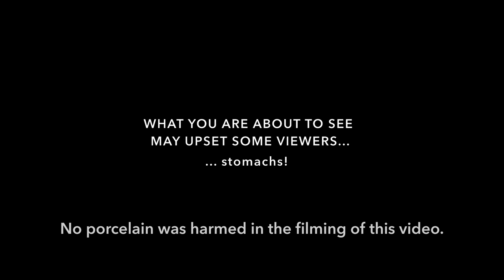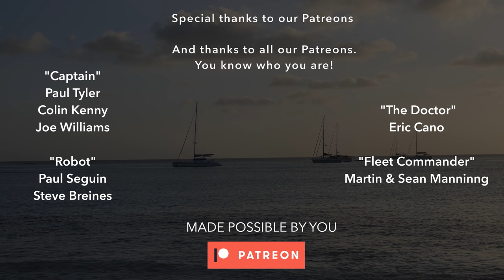A life of extremes - EP 55 - Around the world on a performance cruising catamaran.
Our daily life in Paradise includes swimming the crystal waters in search of dinner. Rubbing shoulders and sharing Lobster with celebrity sailors on La Vagabonde. Enjoying the company of the beach fire.
But like the ups and downs of life, a dirty dirty job intervenes.
Jamie shares his trials and tribulations of toilet maintenance.

0:00 Intro
00:44 Looking for dinner
01:49 Catching dinner
03:30 Chat
05:03 Drone
06:42 Plans
07:48 Beachfire
09:48 REALITY
09:55 Head maintenance.